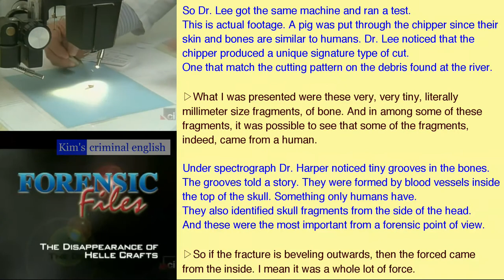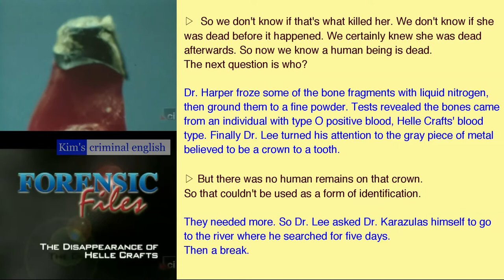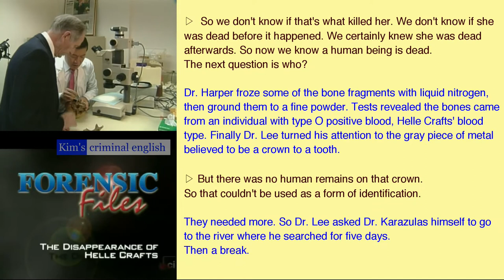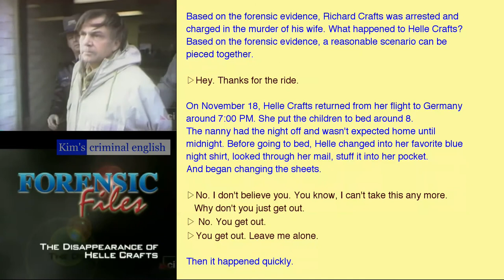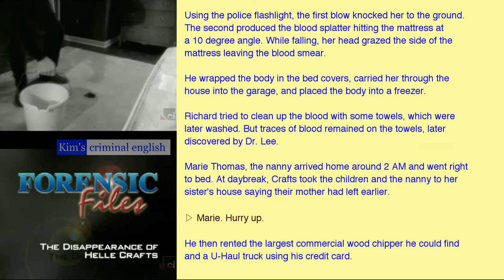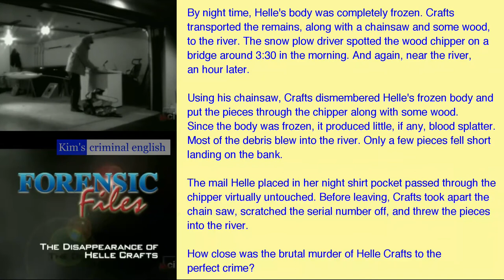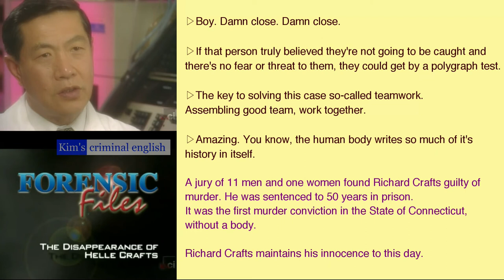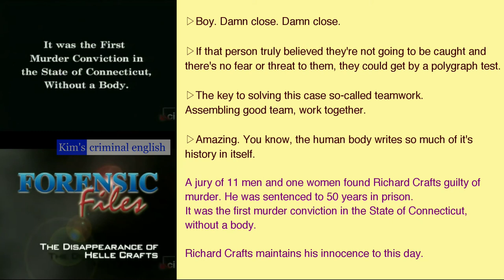Forensic Files - s01e01 - The Disappearance Of Helle Crafts - 3/3 ✹ Kim's criminal english ✹